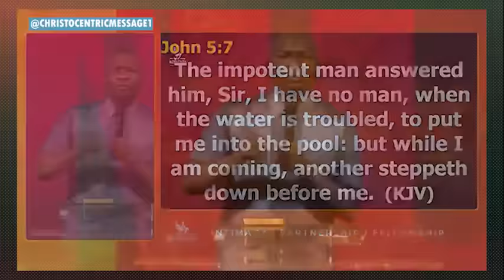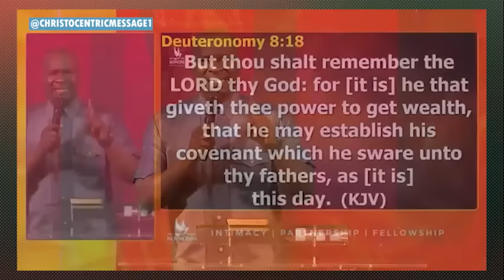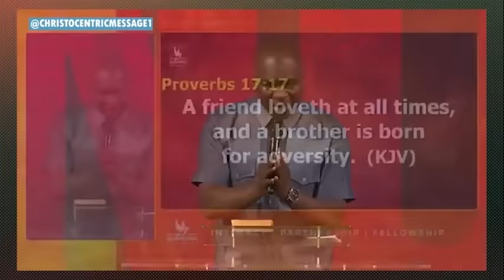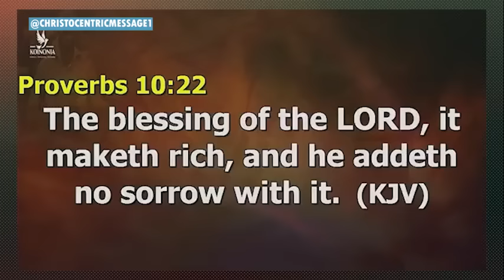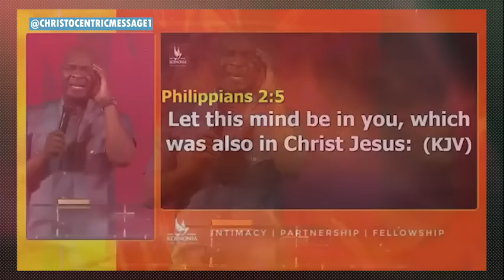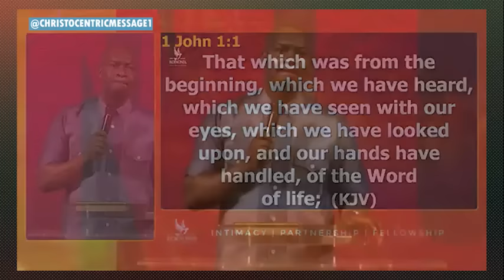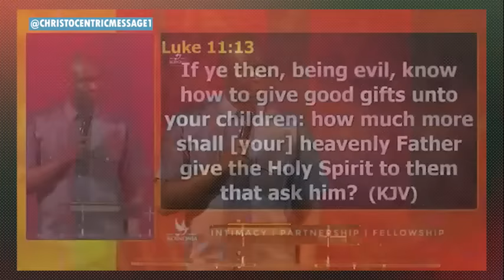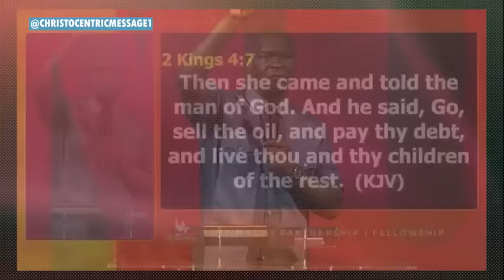WANT GOD TO TRANSFORM YOU HIGH? AVOID DOING THESE 6 THINGS. - APOSTLE JOSHUA SELMAN